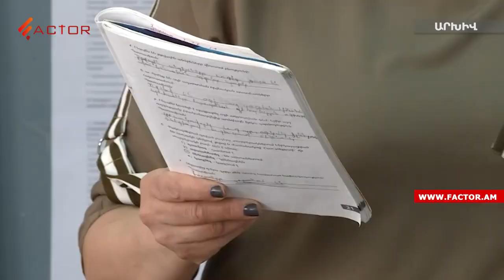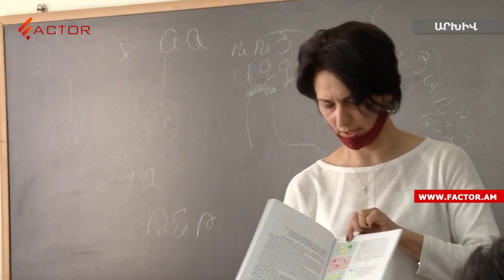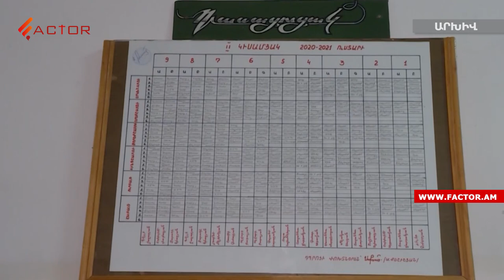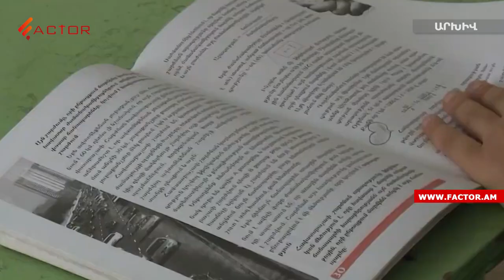Որակյալ հանրակրթությունը Հայաստանում շարունակում է մնալ անհասանելի․ մասնագետները՝ պատճառների մասին